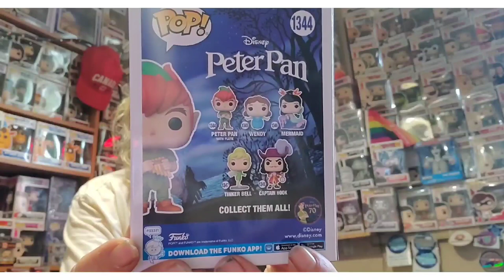The "King" of Pops is here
Welcome to our regular Sunday video.
good shorts - coming soon.